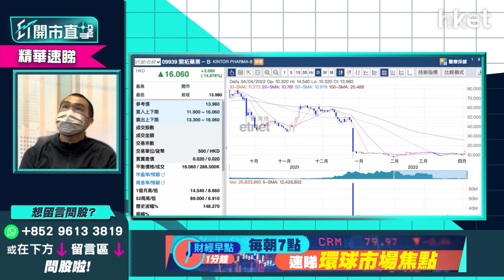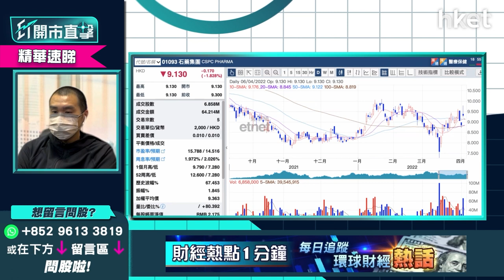【ET開市直擊】（精華）內地抗疫股揀邊隻？歌禮製藥1672 VS 開拓藥業9939 VS 石藥1093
內地新冠疫情越趨嚴峻，內地昨天單日新增2萬宗本土確診個案，一連兩日創2年疫情以來新高，抗疫股炒上暴升，開拓藥業（09939）旗下新冠藥物臨床試驗數據反應佳，股價半日暴升1.46倍，由開市16.06元急升20元至半日收報34.4元；歌禮製藥（01672）遞交利托那韋新冠口服片的上市申請獲許可，股價半日升近3%，收報5.98元；石藥（01093）新型冠狀病毒mRNA疫苗獲臨牀許可，惟半日跌3.8%，短炒應該揀邊隻？

獨立股評人唐牛分析指，短炒建議揀歌禮製藥（01672），原因是企業已有新冠口服藥正在售賣，應感覺上更「實淨」，歌禮製藥亦較「識玩」，不斷出通告更新利托那韋消息，股價亦有反應，走勢圖易睇，暫於5至6元之間炒波幅，升穿可上望7元，跌穿5元止蝕。

反之，開拓藥業（09939）股價曾於去年12月急跌，當時其新冠口服藥第三期臨床測試時發現效用不大，股價由60元水平大殺急跌至10元甚至個位數水平，這類藥股有前科，看法較有戒心，對於是否能收復有保留；石藥（01093）未知mRNA疫苗佔比多少，蟹貨多，作為傳統藥股擔心炒味不濃，建議企穩9.5元才入場短炒。